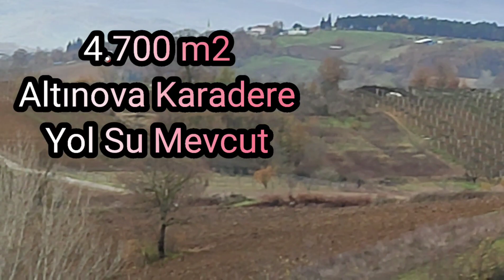2 Aralık 2022